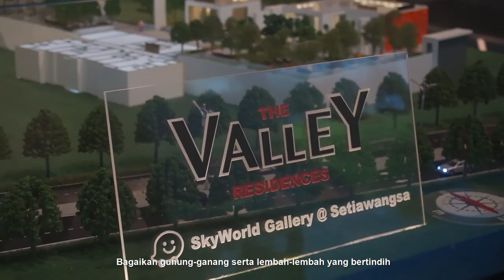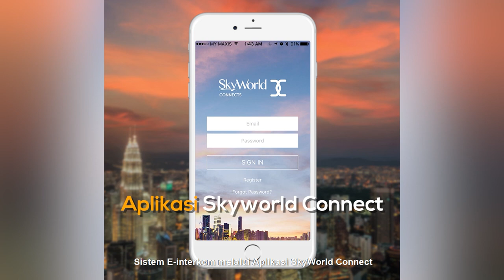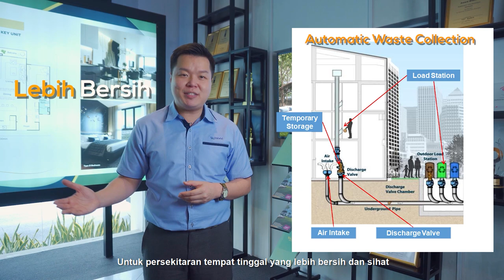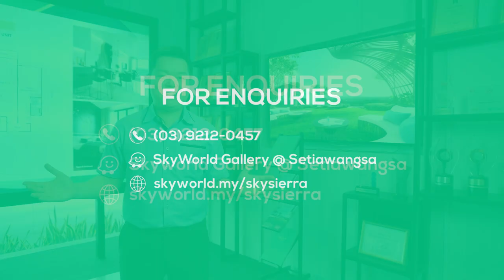The Valley Residences @ Setiawangsa, KL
Discover the wonders of The Valley Residences @ Setiawangsa, KL with great connectivity and myriad of nature-inspired facilities spread across 5-acre of land and you can own this sweet home with just one call away!
🚘: SkyWorld Gallery @ Setiawangsa